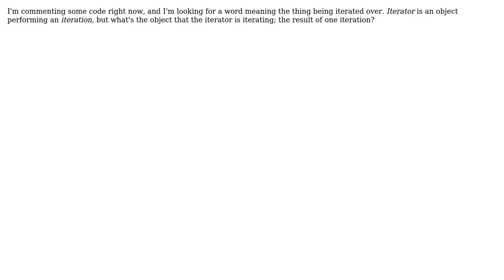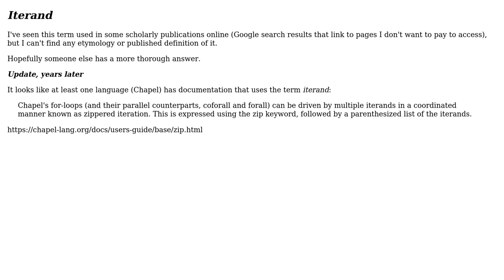Software Engineering: What's the noun for the result of an iteration? (2 Solutions!!)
Software Engineering: What's the noun for the result of an iteration?

With thanks & praise to God, and with thanks to the many people who have made this project possible! | Content (except music & images) licensed under CC BY-SA | Music | Images & others | With thanks to user Michael Hoffmann user Kevin Krumwiede and the Stack Exchange Network Trademarks are property of their respective owners. You are responsible for your own actions.